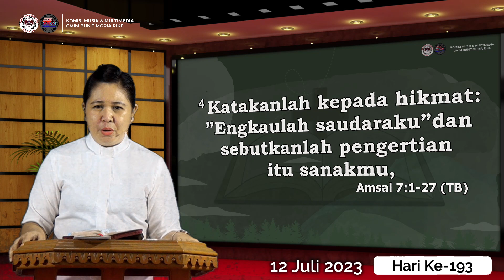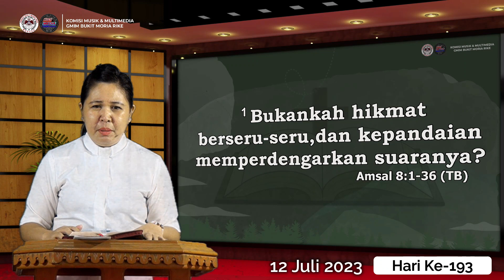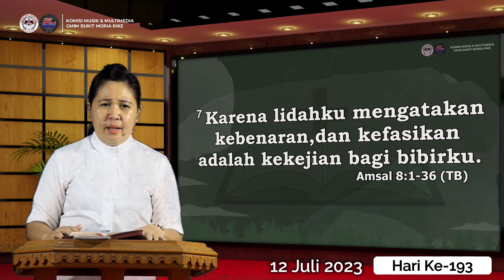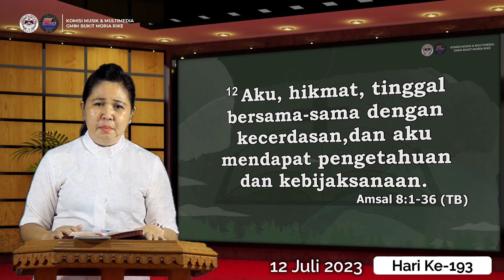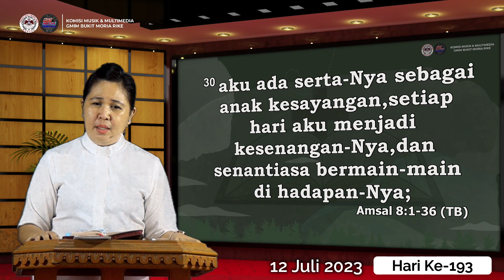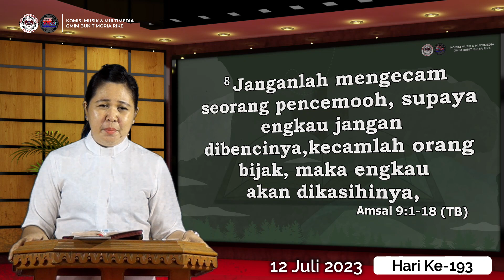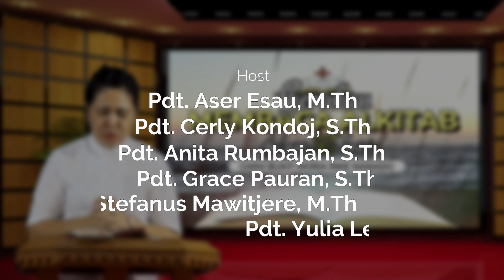Hari ke-193 | Gerakan Membaca Alkitab | Amsal 7 - 9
12 Juli 2023
Pembacaan Alkitab : Amsal 7 - 9
Pembaca Alkitab: Pdt. Grace Runtukahu-Pauran, S.Th

Selamat beribadah..